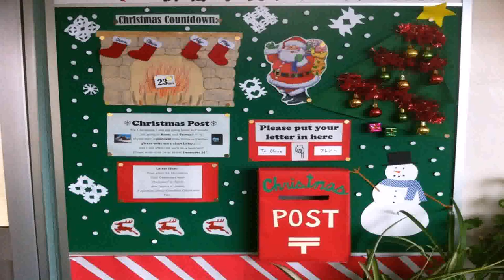Christmas Decoration Ideas Year 1